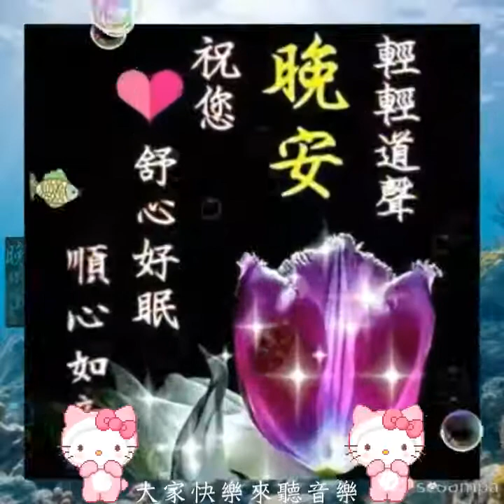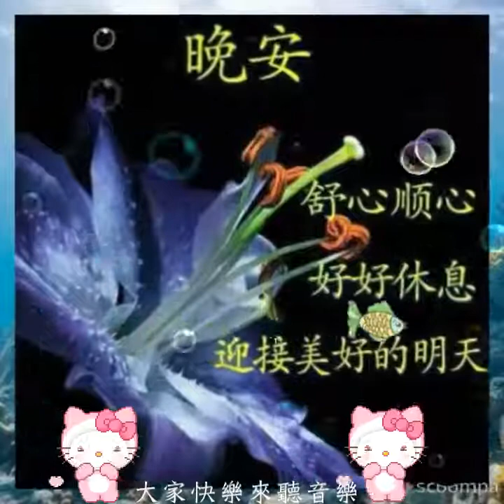晚上愉快！ 配曲【求你離開我】